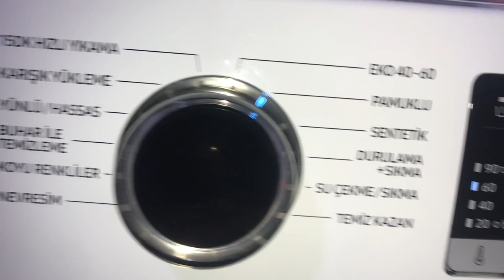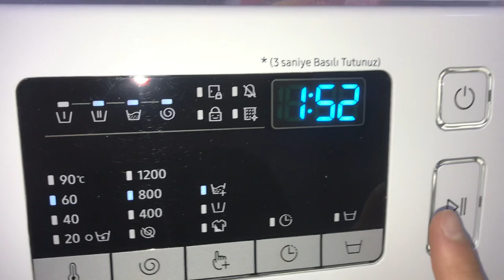I WASH THE COLORS IN SAMSUNG WASHING MACHINE (COTTON PROGRAM)